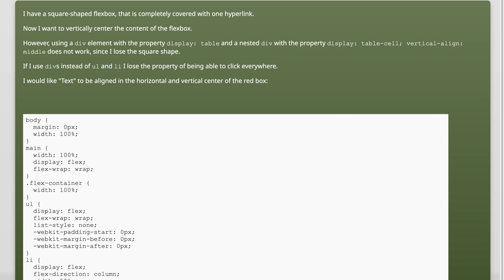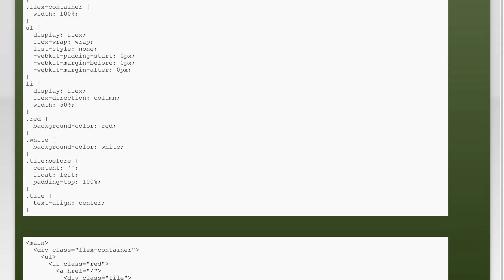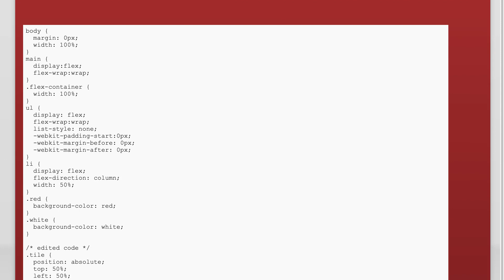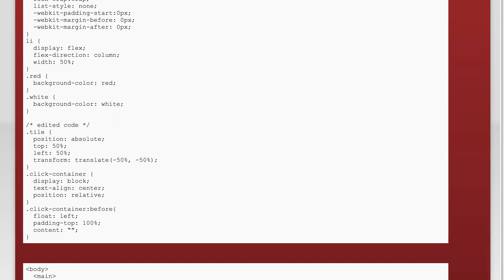Flexbox - center text vertically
html: Flexbox - center text vertically

Related to: html, css, flexbox, centering